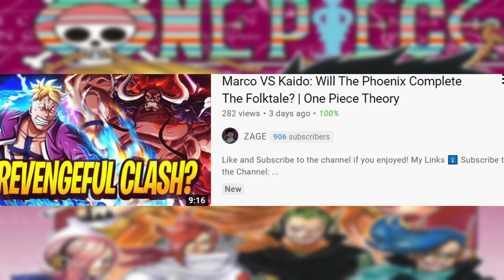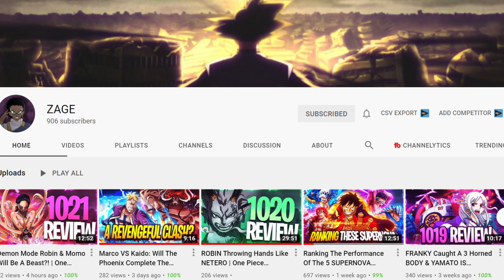Eustass Kid's Potential In Wano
Today Im going to be talking about eustass kid and his role to play in wano moving forward. Currently, as of one piece manga chapter, 1021 eustass kid and trafalgar D Water Law is facing off against charlotte Linlin as the straw hats are trying to help retrieve monkey d Luffy so he cant defeat kaido.  Kidd hasn't been as impressive as many expected as people thought he would be comparable to strawhat luffy . considering monkey d luffy now has ryuo , and advanced conquerors haki it seems like Kidd won't catch up. That can change however if during his battle with Big Mom he along with law can scar her . We may see more from eustass kid's devil fruit including advanced control of magnetism. As Wano One Piece continues We may see kaido fight vs kidd alongside Luffy and the Yonko vs The Will Of D. Eustass Kid may have a past relationship with Red-Haired Shanks, the celestial Dragons, and even possible Imu-Sama. One thing to note is that we still don't know eustass Kidd's backstory  and What that will play towards the one piece, will of D and even monkey d luffys journey .Looking at eustass kid, his bounty after wano could put him in yonko status which could cause the throne wars